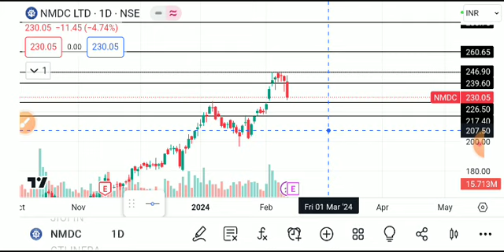NMDC SHARE LATEST NEWS TODAY,NMDC SHARE ANALYSIS,NMDC SHARE TARGET,NMDC SHARE,NMDC SHARE TODAY